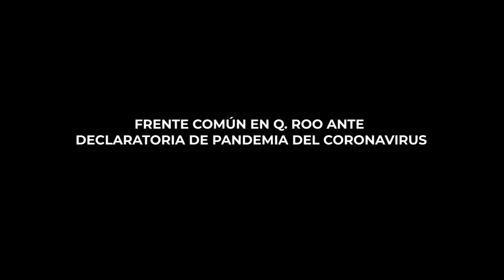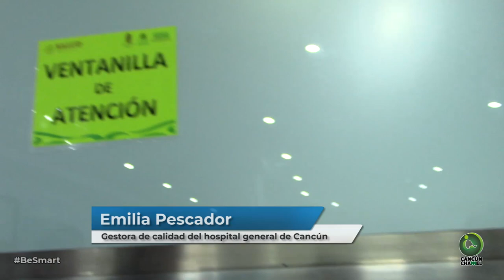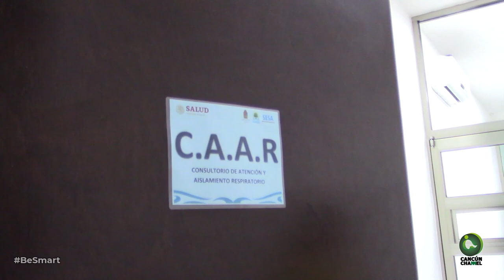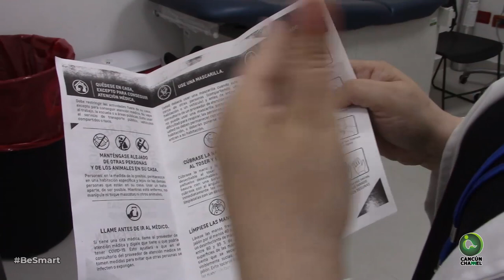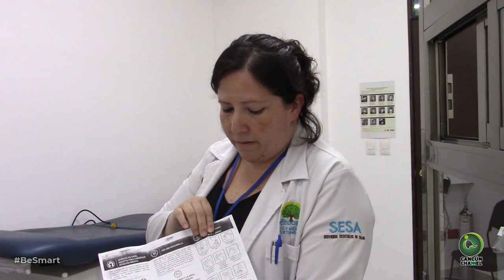FRENTE COMÚN EN Q. ROO ANTE DECLARATORIA DE PANDEMIA DEL CORONAVIRUS